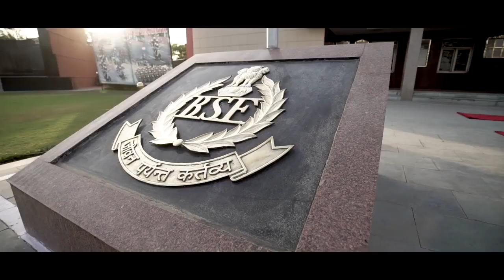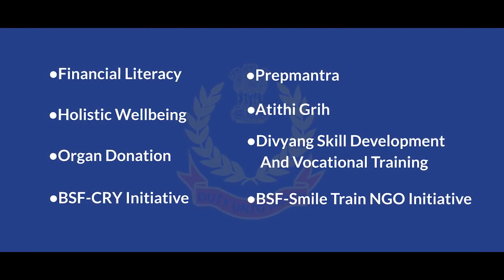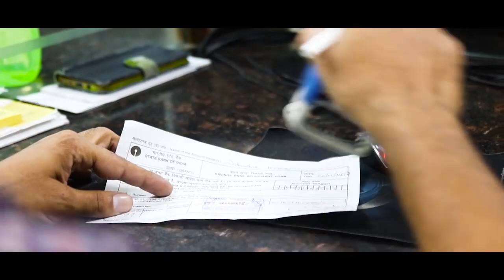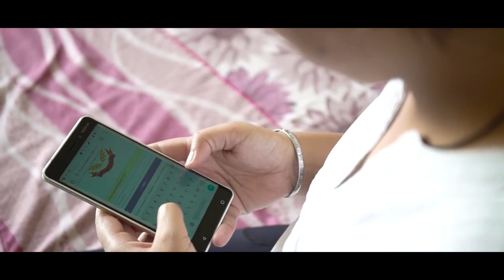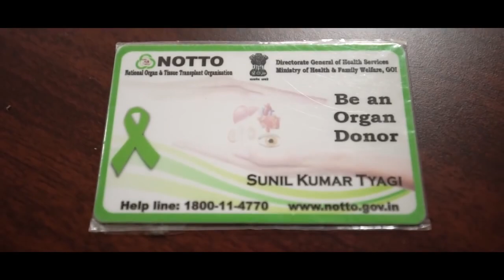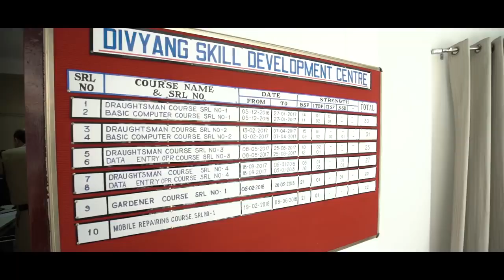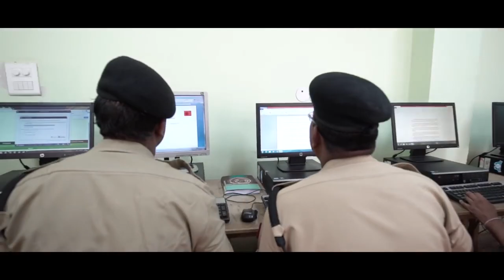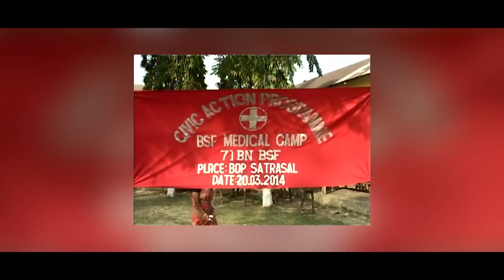BSF : Motivational || India's First Line Of Defence